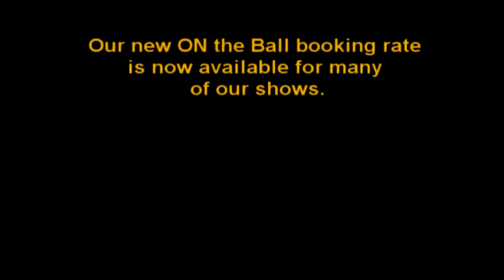ON the Ball!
This season we are delighted to be able to offer our customers a special early booker rate on many shows. If you are 'ON the Ball' with your booking and buy your tickets either online or at the box office at least 4 weeks before the performance then you are able to benefit from some amazing prices -- with many shows a bargain £10 or less!!#

This means you can afford to book for even more fantastic nights out... keep your eyes peeled for our 'ON the Ball' symbol on selected shows on the website.